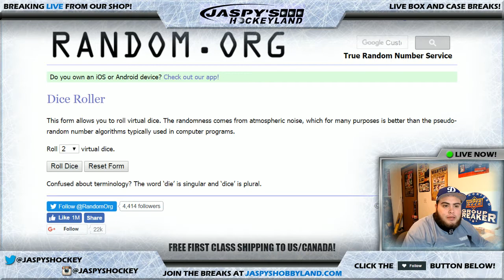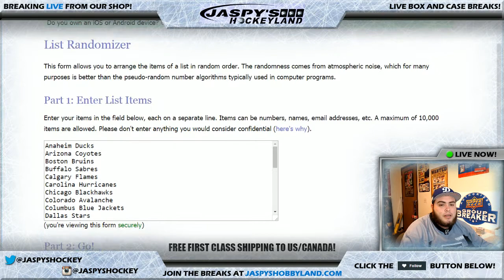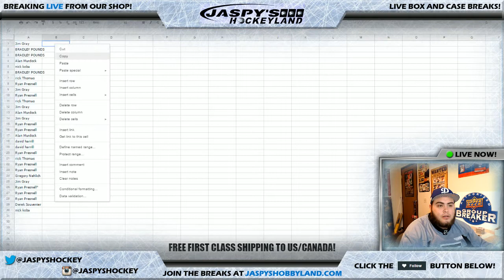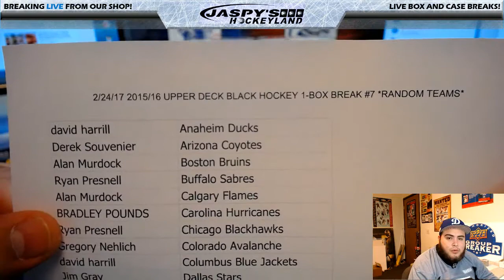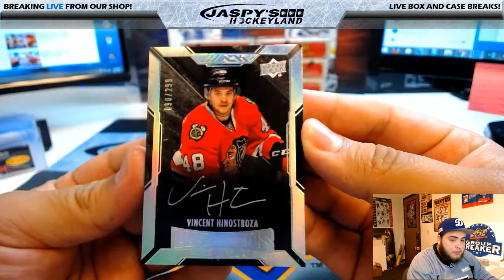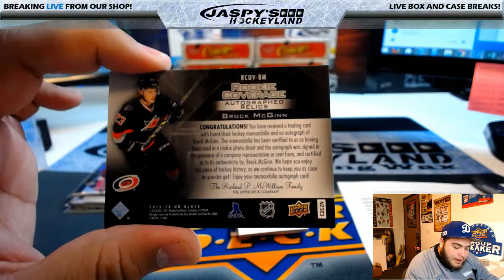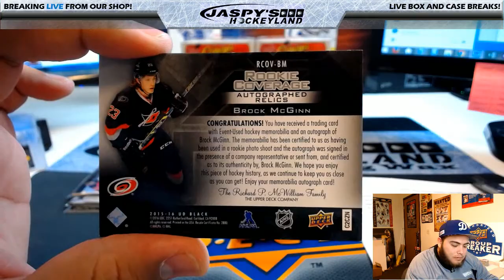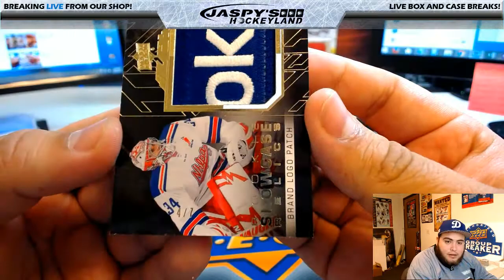2/24/2017 2015/16 UPPER DECK BLACK HOCKEY 1-BOX BREAK #7 *RANDOM TEAMS*